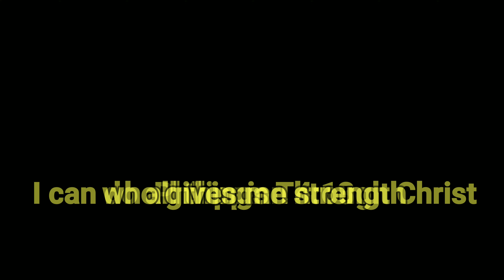ICE SKATING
Learning ice skating as an adult is exciting and feeling fun at the same time.